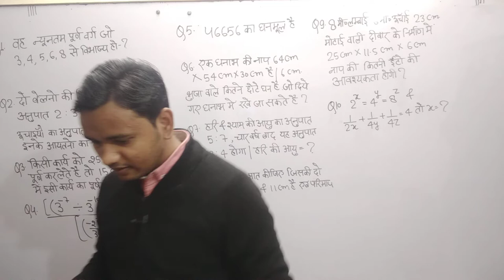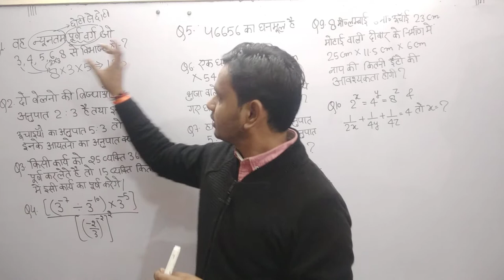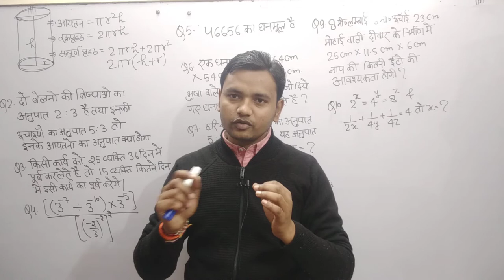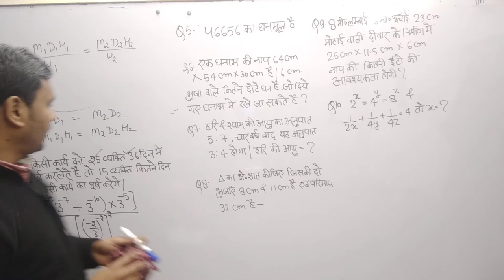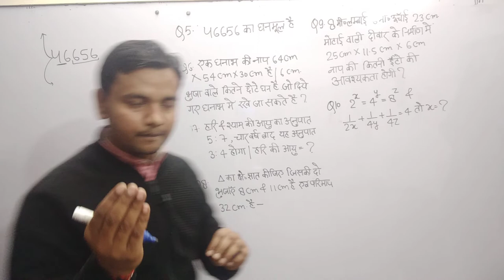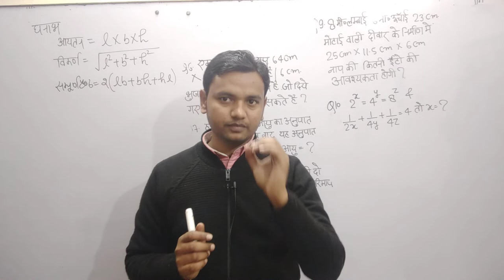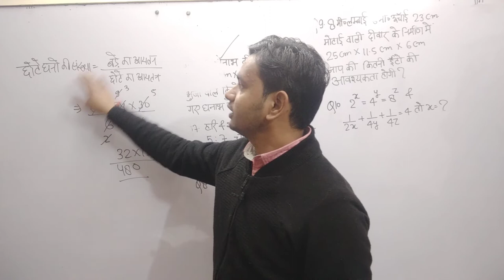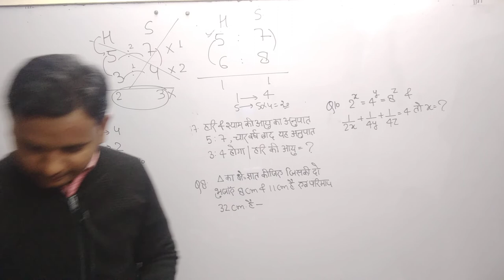Maths Practice set -2 Super Tet/Up tet exam 2022